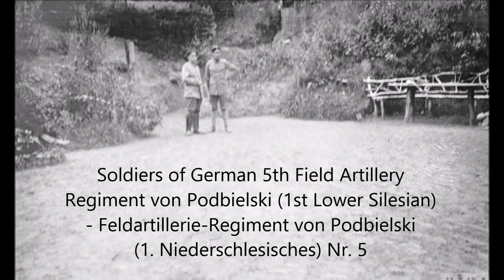Hauptmann Herbert Sulzbach, Part I in the Great War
Hauptmann Herbert Sulzbach

- Iron Cross Second Class
- Iron Cross First Class

Herbert Sulzbach was born in Germany in 1894 and volunteered for the German Army in 1914, serving until 1918 with the German 5th Field Artillery Regiment von Podbielski (1st Lower Silesian) - Feldartillerie-Regiment von Podbielski (1. Niederschlesisches) Nr. 5.  Sulzbach captured hundreds of photos during the Great War illustrating death on the battlefield, and life back on the home front.

He also kept a diary during the Great War and this was published as 'With the German Guns, Fifty Months on the Western Front, 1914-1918' in 1935.  Sulzbach, who was Jewish, was forced to leave Germany in 1937 with the rise of Nazism.  He moved to England and after a short internment in Britain at the start of the Second World War, served in the British Army where he was involved in re-educating German prisoners, including hardened SS immediately after the VE-Day.  Following the Second World War Sulzbach worked for the German Embassy in London.

Herbert Sulzbach died in 1985 and his unique collection of bi-national awards and medals spanning two global conflicts will be kept at the new location of The Royal Logistic Corps Museum in Worthy Down upon it's opening in 2021.